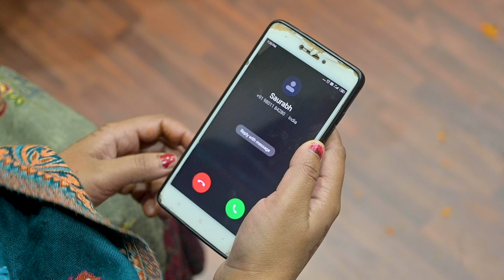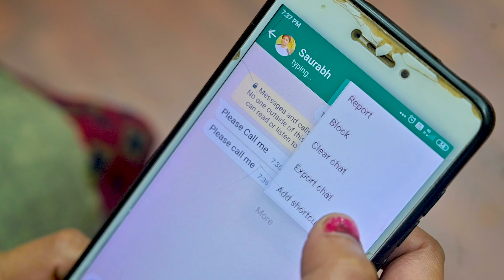Chaha Hai Tujhko Male Cover | Cover Song |Saurabh Jayswal Cover Song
कला तो बस कला है, इस गाने में‌ बस एक भावना है , एक Emotion है । जिसे मैने अपनी जीवन साथी ज्योती जायसवाल के साथ फिल्माया है । आशा करता हूँ आप सब इस विडियो को अपना प्यार देगें । Cover Song के साथ ये मेरी पहली यात्रा है आपका Support बहुत मायने रखता है । आप सबो के प्यार और आशीर्वाद का आकांक्षी हूँ । अपना प्यार बनाए रखिएगा ।
Song- Chaha Hai Tujhko ( Male Cover)
Singer- Saurabh Jayswal
Produced By - Jyoti Jayswal
Cast - Saurabh Jayswal & Jyoti Jayswal
Music Arranger - Abhishek Gaur
mix & mastered - Abhishek Gaur
Edit - Abhishek Gaur
D.O.P- Sumit Sharma
Story & Direction - Ravi Roushan
Graphics Designer- Ramawatar Jangir

Original Song Credits -
Singers- Udit Narayan , Anuradha Paudwal
Lyrics - Sameer

Saurabh Jayswal is a Teacher, Writer, Motivational Speaker, Artist and a wonderful personality who is motivating thousands of children everyday to dream.